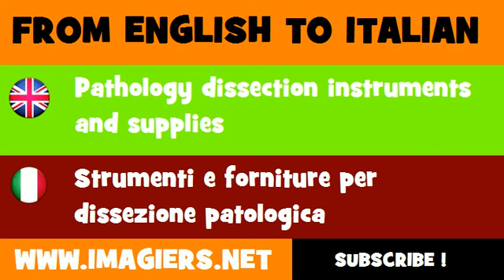FROM ENGLISH TO ITALIAN = Pathology dissection instruments and supplies